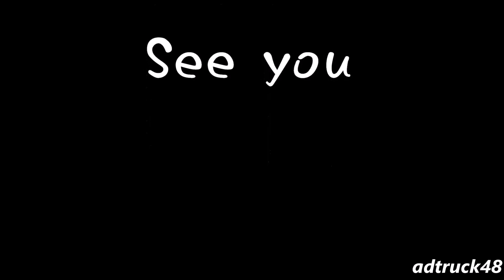歩行者の間を通り抜ける緊急車両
渋谷駅前スクランブル交差点にて、歩行者の間を通り抜ける緊急車両。